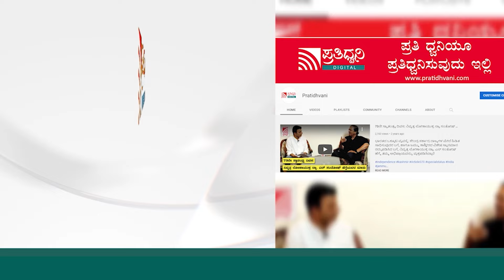Advocate Devaraj Gowda :ಸಂಸದ ಪ್ರಜ್ವಲ್‌ ರೇವಣ್ಣ ಕೋರ್ಟ್‌ ಸ್ಟೇ ತಂದಿದ್ದ ವಿಡಿಯೋದಲ್ಲಿ ಏನಿದೆ..?pratidhvani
Advocate Devaraj Gowda :ಸಂಸದ ಪ್ರಜ್ವಲ್‌ ರೇವಣ್ಣ ಕೋರ್ಟ್‌ ಸ್ಟೇ ತಂದಿದ್ದ ವಿಡಿಯೋದಲ್ಲಿ ಏನಿದೆ..?